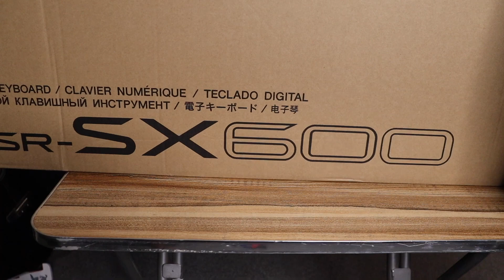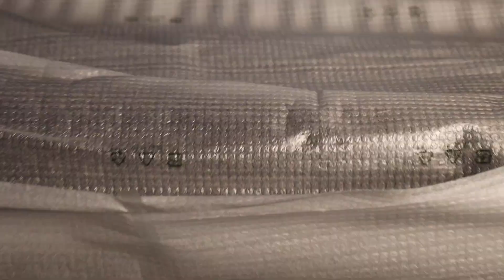Unboxing Yamaha Psr SX600 Arranger Keyboard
Join Sound Engineering course now!

✅  Gospel song music
✅  Online Classes
✅  Keyboard (Western and classical)
✅  Guitar
✅  Vocal / Singing (Western and Classical)
✅  Violin (Western and Classical)
✅  Drums
✅  To buy Pdf file (Learn Keyboard in Tamil E Book)PDF PART 1 & 2 AVAILABLE NOW

Google Pay number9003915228Thank you for watching this video,